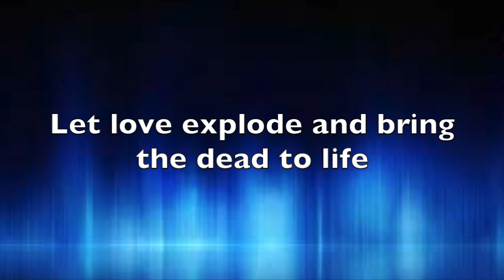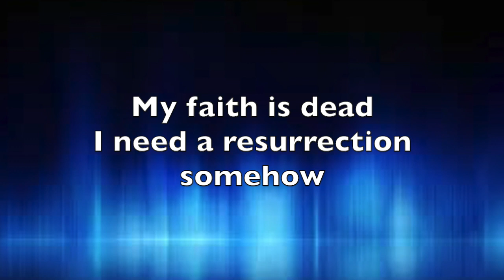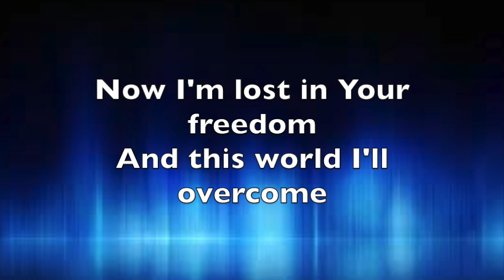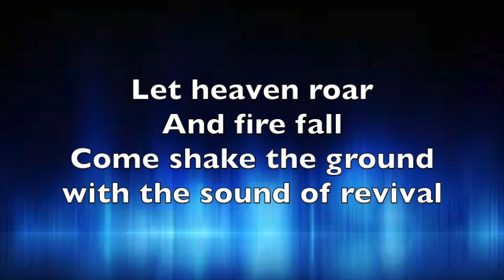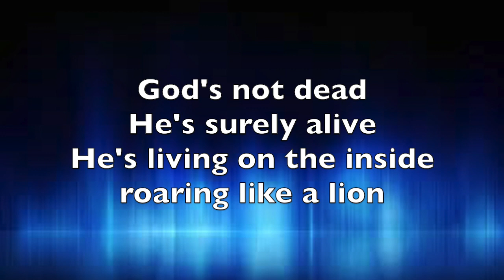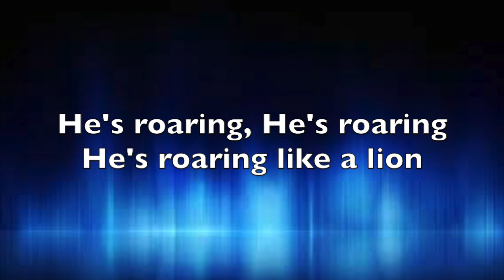God's Not Dead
God's Not Dead by Newsboys